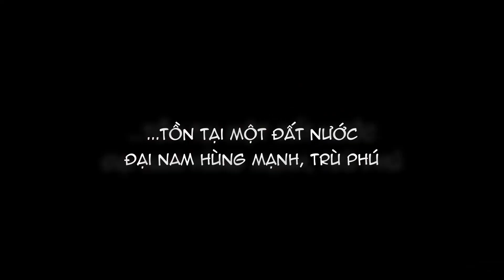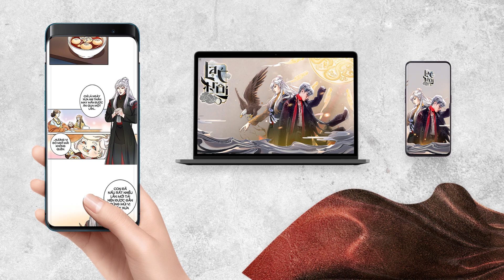SƠN TÙNG M-TP | LẠC TRÔI COMIC | OFFICIAL TRAILER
Dự án Lạc Trôi là một sản phẩm hợp tác của POPS và M-TP Entertainment, với 3 định dạng truyện tranh giấy, webtoon (truyện tranh kỹ thuật số) và movingtoon (truyện tranh kỹ thuật số có chuyển động và âm thanh). Trong đó, bộ webtoon có 100 chương truyện, sẽ được phát hành độc quyền trên ứng dụng giải trí POPS vào ngày 04/01/2021 với tần suất dự kiến là 1 tuần 1 chương truyện. Cả bản webtoon và truyện tranh giấy sẽ bắt đầu được mở bán vào lúc 0h ngày 04/01/2021. Phiên bản Moving toon dự kiến sẽ sớm ra mắt vào tháng 3/2021.

Đặc biệt, đi kèm với bộ truyện là 4 gói vật phẩm độc đáo có số lượng giới hạn dành cho các độc giả đặt hàng sớm, bắt đầu mở bán từ ngày 04/01/2021 trên nền tảng website của ứng dụng POPS

Kịch bản: Nguyễn Huỳnh Bảo Châu
Họa Sĩ: Can Tiểu Hy
Tô màu: Vũ Tiến Dũng, Cải Thảo
Cố vấn nội dung: Henry Nguyễn, B.R.O Comic

Bài hát: Lạc Trôi Remix
Sáng tác: Sơn Tùng M-TP
Phối khí: Onionn.
Thiết kế đồ họa: Nguyễn Ngọc Bảo Lân
Diễn hoạt: Nguyễn Thanh Đức
Lồng tiếng: ACE Media